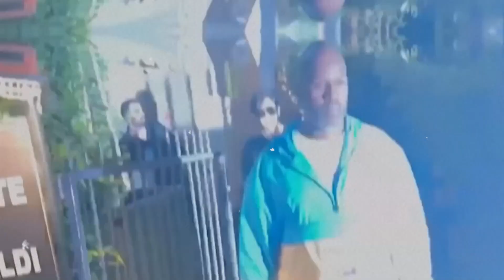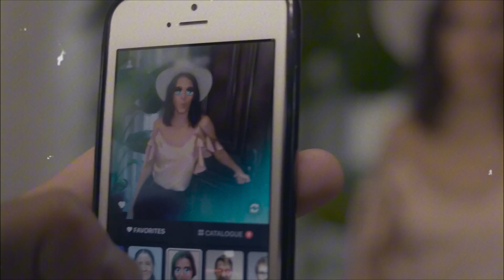IN EMOTIONS Corey Gamble REVEALS the Shocking Truth About Kris Jenner!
🔥 Corey Gamble is breaking his silence, revealing untold secrets about his relationship with Kris Jenner! What led him to share these revelations? Could it be to protect his name amidst swirling controversies? 🕵️‍♀️ Dive into this story and uncover the shocking truths Corey has brought to light. 🛑 Don’t miss out—watch now to stay ahead of the drama! 👀